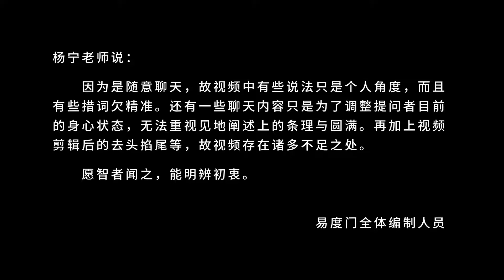一方水土 一方人 易度门 聊天室汇辑2015年10月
一方水土　一方人
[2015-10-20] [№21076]